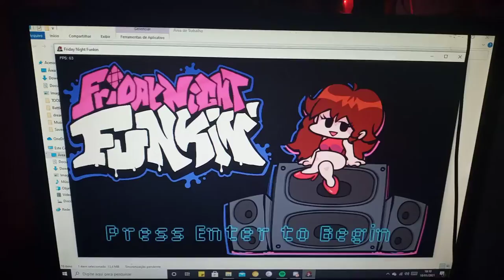is comming now.... live check out